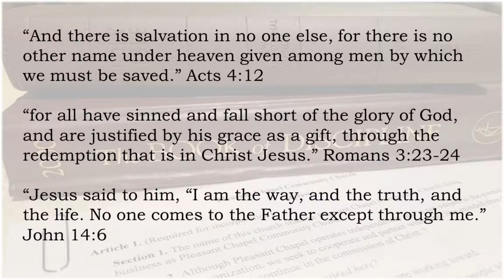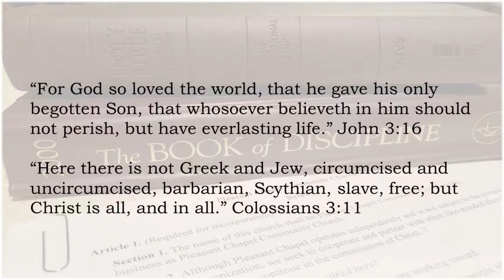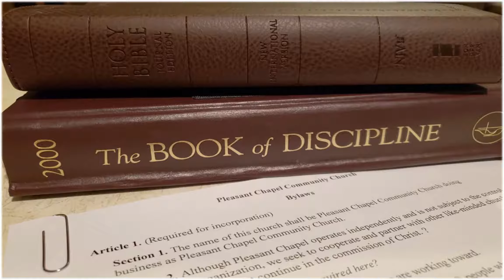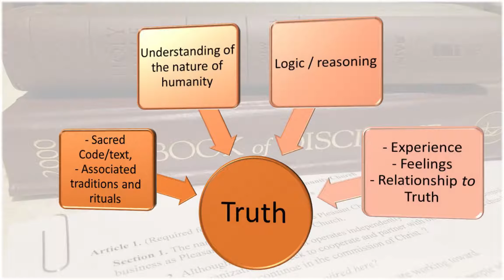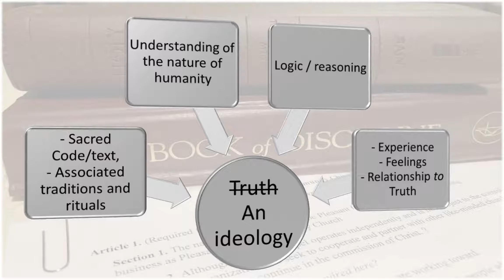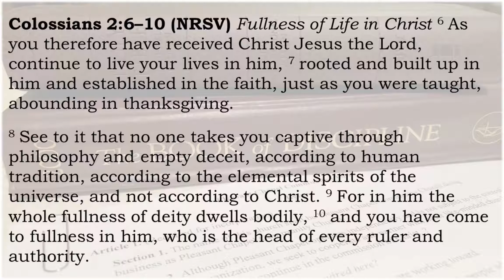july 4 2021